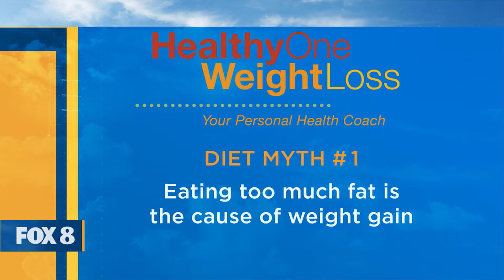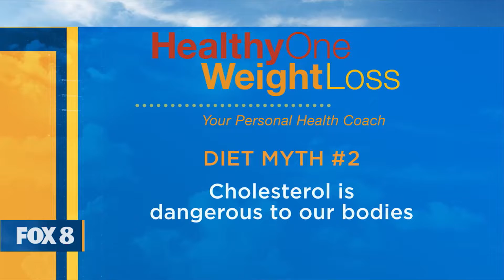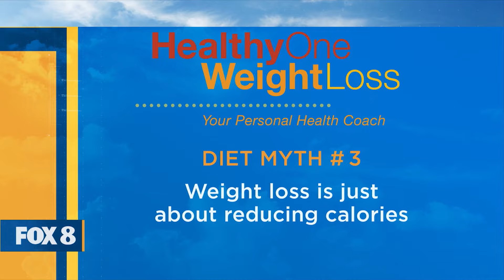3 Diet Myths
There is a lot of bad information out there and so many people that are struggling to lose that extra body fat.  Here are three (3) Diet Myths that you may NOT know